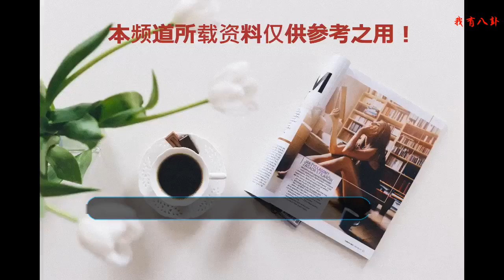張藝謀水墨元素新片點映好評如潮，找對風格要翻身了？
張藝謀導演想把中國文化電影打入外國市場好像從來沒有停歇過，但過程卻是起起落落。當年的一部《英雄》是他最好的成績，甚至還提名了奧斯卡金像獎和美國金球獎的最佳外語片。不過近些年來，很多人認為張老爺子好像拍不動電影了，像是16年中美合拍的《長城》，張導將一個古代的奇幻故事拍成好萊塢大片，盡管視覺效果眼花繚亂，但毫無意義的角色，空洞的劇情不得不說就是部爛片的設定。目前，張導最令人期待的電影要屬這部《影》了，該片內地定檔9月30日。在9月6日，張導攜該片眾主演亮相威尼斯電影節，并且和觀眾共同觀看了《影》的首映，放映完畢后現在響起了5分鐘的掌聲。這部《影》最大的特色還是水墨般的畫風和色彩，從曝光的海報來看就十分之美，而第一波觀影人也給出了極高的評價。有人認為《影》或許將成為張藝謀最驚艷的電影，《長城》有多花枝招展討人厭，《影》就有多含羞內斂惹人喜。其實中國電影缺的就是這種有自己特色的電影，非要各種特效搞得不土不洋，以為能迎合西方人的口味，結果卻適得其反，也希望這部《影》能真正打動人心吧，在大家心中張藝謀最成功的電影是什么呢？